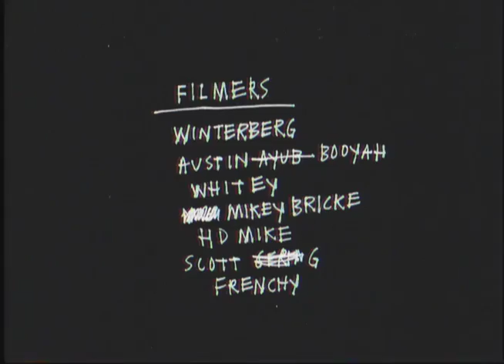pat burke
FUCKING WINNER